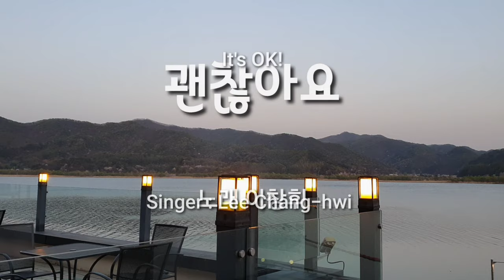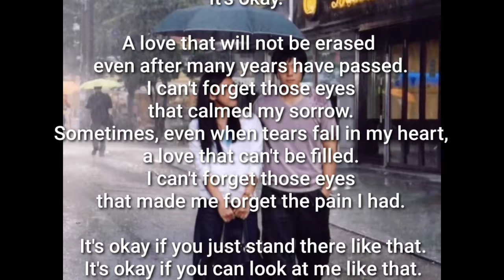괜찮아요(It's OK) 이창휘 Tenor Saxo Cover NA WOON-GYU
괜찮아요. 이창휘가 부른 노래인데
정말 좋아요. 단순하지만 매력적인 노래네요

It's okay.
This song is sung by Lee Chang-hwi.
 Really good.  It's a simple but charming song.

A love that will not be erased even after many years have passed
 I can't forget those eyes that calmed my sorrow
 Sometimes, even when tears fall in my heart, a love that doesn't fill
 I can't forget those eyes that made me forget the pain I had

 It's okay if you just stand there like that
 It's okay if you can look at me like that
 I will live tomorrow with those eyes that remain on me
 You have to be happy because you are the most precious person

 Sometimes, even when tears fall in my heart, a love that can't be filled